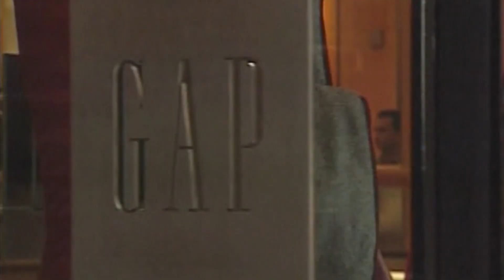US News Jun 07 2020 Part 4